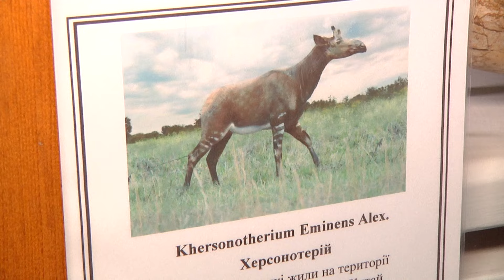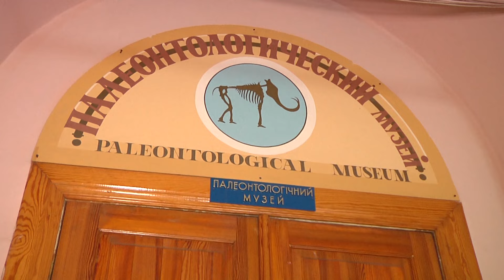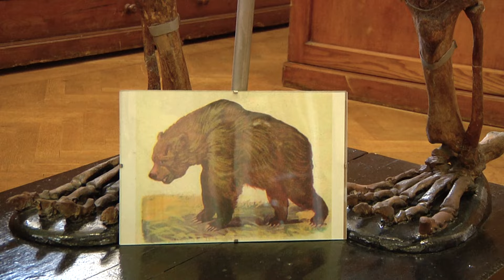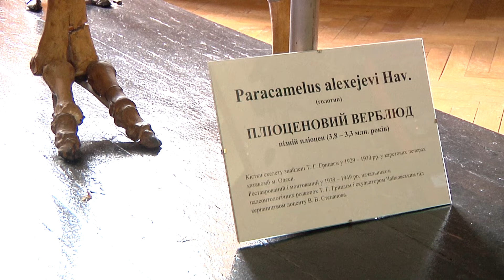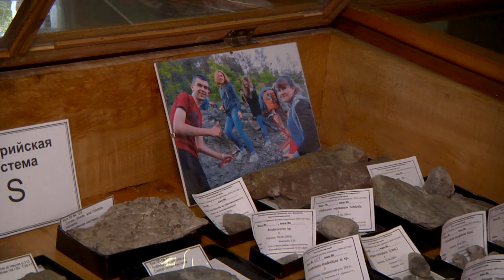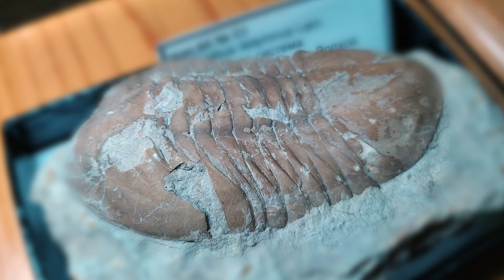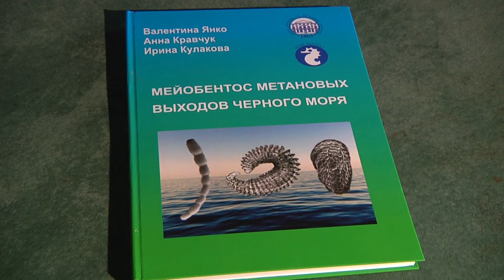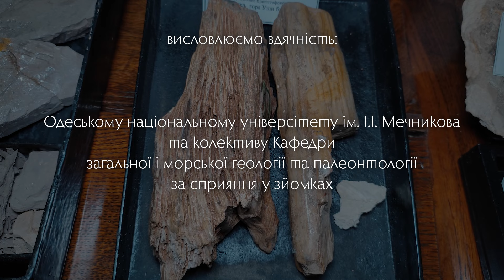Екскурсія до Палеонтологічного музею ОНУ ім. Мечникова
Катерина Піменова й команда Віоліті завітали до палеонтологічного музею. Місця, де зберігається понад 60 тисяч експонатів. Серед них — кістяки мастодонту, трипалого коня, безрогого носорога, пліоценового верблюда, слона, печерного ведмедя, мамонта. Велику цінність мають рештки мозозавра, іхтіозавра, повний кістяк морської лілії та унікальний скелет дінорніса. Пропонуємо вам провести з нами невеличку екскурсію в цей надзвичайний музей.

Посилання на розділ « Скам'янілості, геологія, експонати флори і фауни. Метеорити. Акваріумістика»

Епізоди
00:00 — Анонс
01:13 — Палеонтологічний музей ОУН ім. Мечникова
03:55 — Найцінніші експонати колекції
05:19 — Хто такий херсонотерій?
06:00 — Печерний ведмідь
08:35 — Як поповнюється колекція музею?
11:09 — Морська палеонтологія й геологія
14:11 — Палеонтологія й життя співробітників музею
17:48 — Історія про яйце страуса

Violity — сайт для продажу та купівлі ексклюзивних предметів. Ресурс працює вже 16 років, і щодня тут виставляється понад 200 000 лотів — монети, медалі, марки, картини, ігри та інше. Тисячі колекціонерів із різних країн беруть участь у торгах, діляться досвідом, знаходять рідкісні експонати. Зберігайте історію разом із Віоліті!